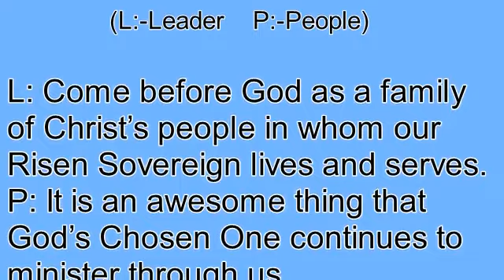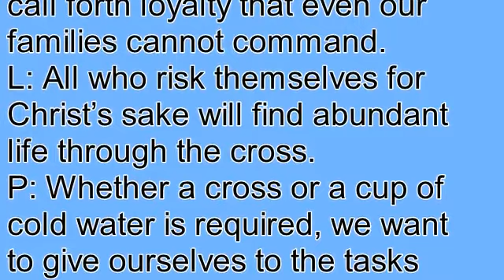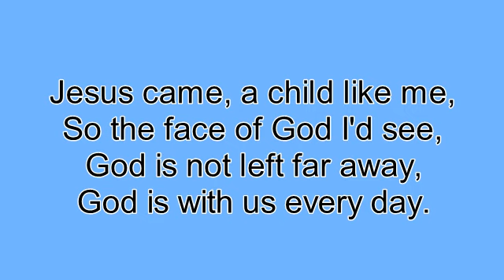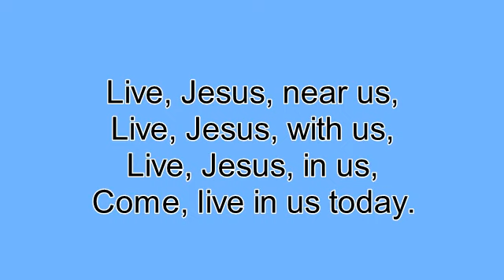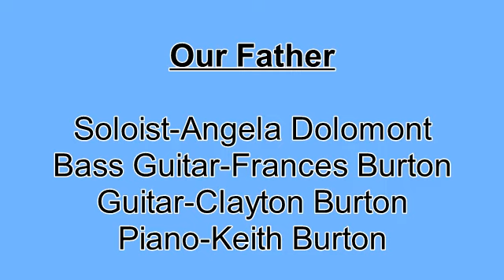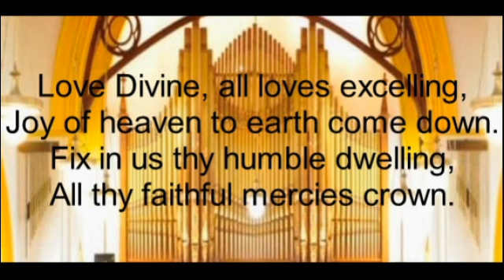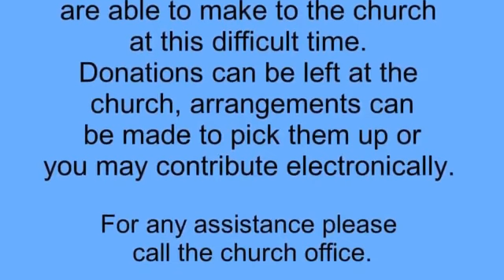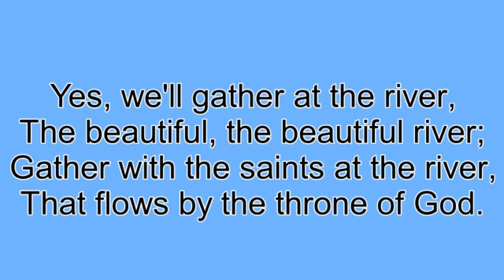St. Matthew Wesley United Church Service 21 June 2020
St. Matthew Wesley United Church Service 21 June 2020. Message by Rev. Stephen Mills. Special music by Angela Dolomont.